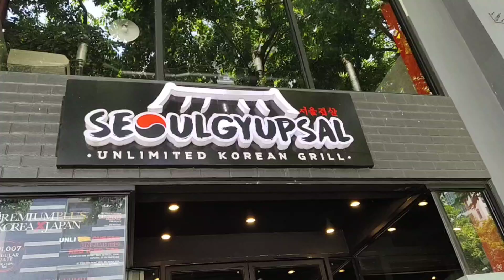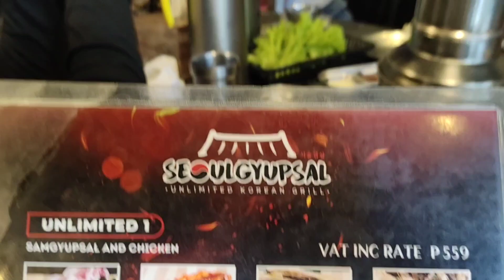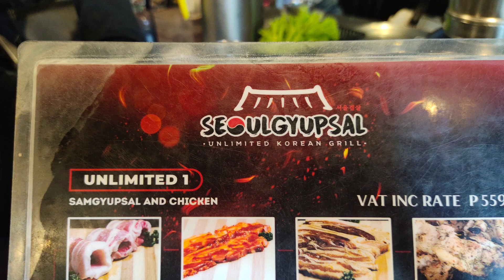Seoulgyupsal Unlimited Korean Grill @BGC || by: Rene Cosido